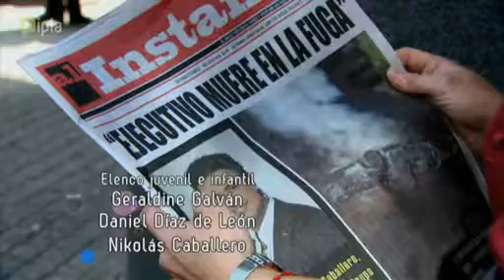Ja ona i eva odc 56 część 1